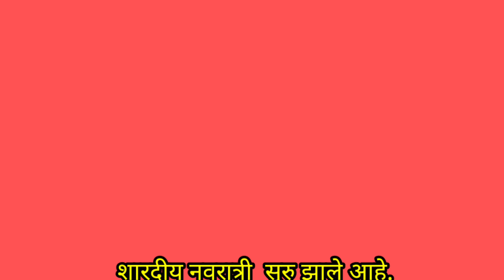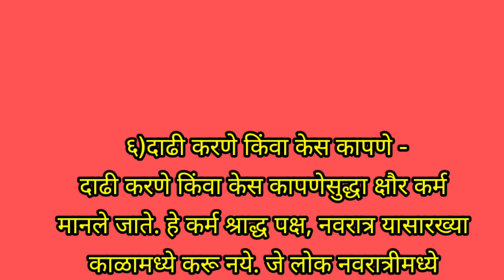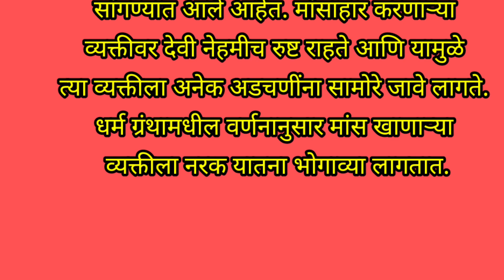नवरात्रीत कोणत्या कामांपासून दूर राहावे... changle vichar motivation quotes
नवरात्रीत कोणत्या कामांपासून दूर राहावे... changle vichar motivation quotes meeramusle changlevichar motivational # Navratri